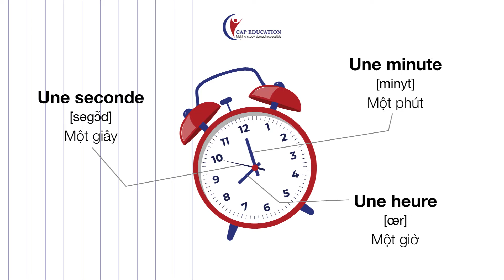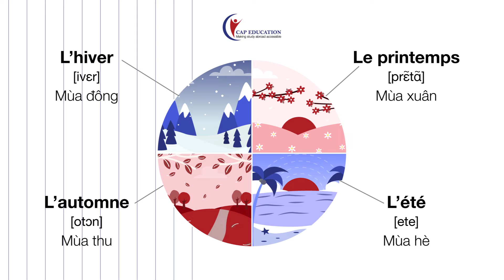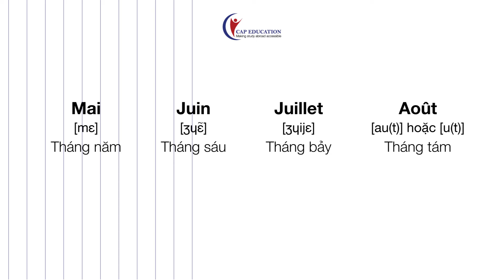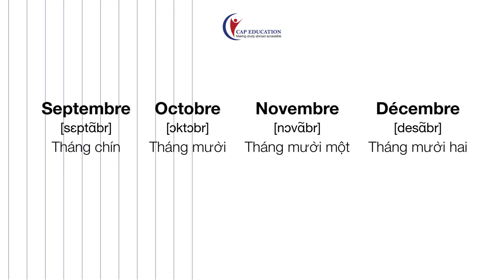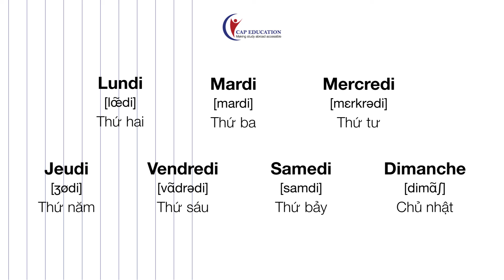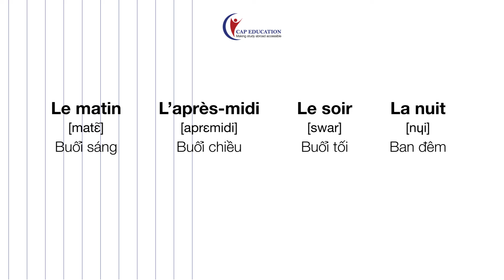Từ Vựng Tiếng Pháp Chủ Đề Thời Gian | CAP FRANCE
Từ Vựng Tiếng Pháp Chủ Đề Thời Gian
Trong video này, hãy cùng CAP học từ vựng tiếng Pháp xoay quanh chủ đề thời gian nhé.

TÌM HIỂU THÊM VỀ CÁC KHÓA HỌC TIẾNG PHÁP TẠI CAP EDUCATION:
1001 Câu chuyện thành công của học viên CAP Education